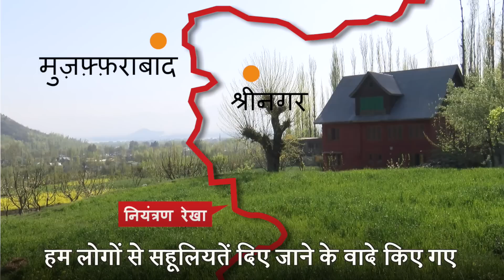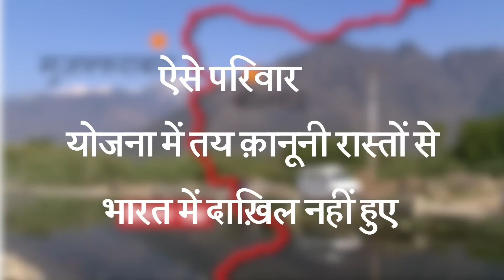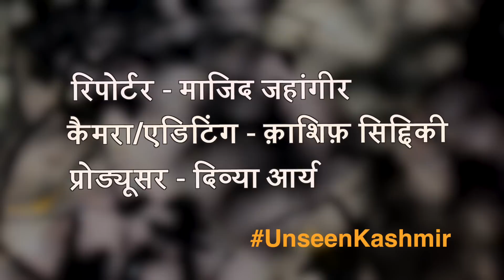UNSEEN KASHMIR PART II: Pakistani Wife of an Indian Militant (BBC Hindi)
भारत प्रशासित कश्मीर के चरमपंथी से ब्याह रचाने वाली पाकिस्तान प्रशासित कश्मीर की एक औरत की कहानी.